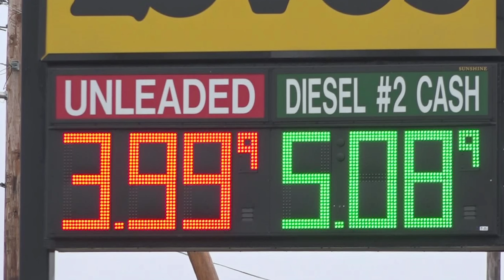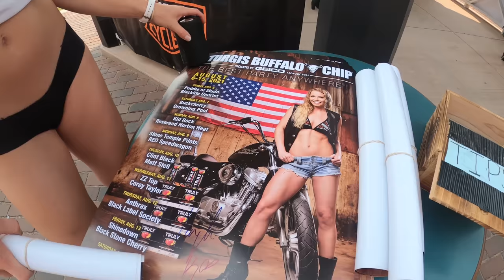Uncovering The Reality Of Motorcycle Rallies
Today we go to the Truth on Motorcycle Rallies. What is going on with the Rallies? We look at Myrtle Beach bike week. We look at the Sturgis Motorcycle Rally, Leasburg Bikefest, and Thunderbesch Bike Fest. What do you think about the prices of the rallies? Let us know after watching what you think.